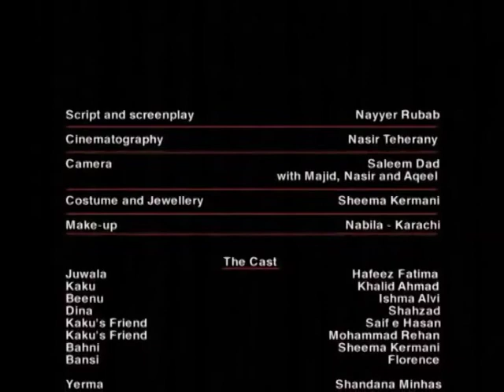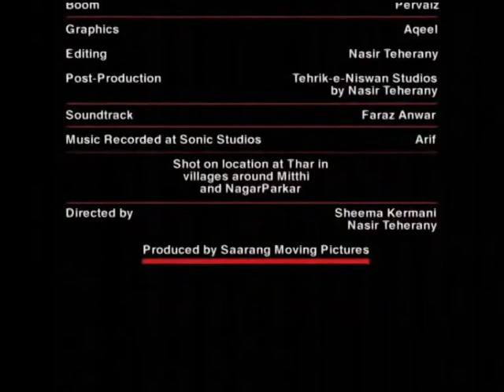Aab O Saraab - Episode 2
Cast: Sheema Kermani, Khalid Ahmed, Saleem Meraj, Hafeez Fatima, Shandana Minhas, Obaida Ansari, Hasan Nasir and others.
Directed By: Sheema Kermani and Nasir Teherany

Shot entirely on location in Thar, Aab-o-Saraab is about the frustrated instinct of motherhood; a problem which is shared by many women who find that they are unable to get pregnant. This theme of fertility and sterility, of life and death, is interwoven with another story of the woman who finds herself in a very oppressive marriage, and after many years of putting up with it finally finds the strength within herself to walk out.